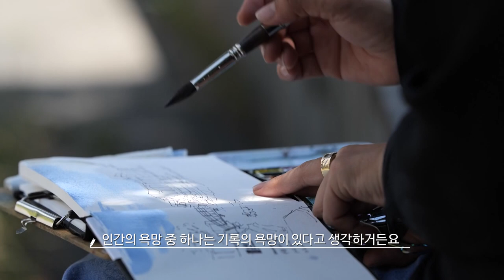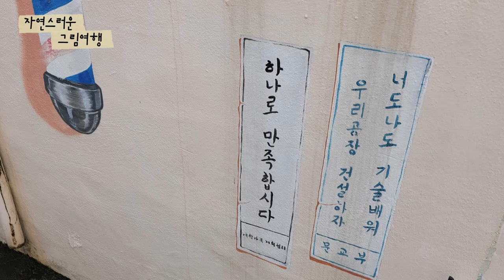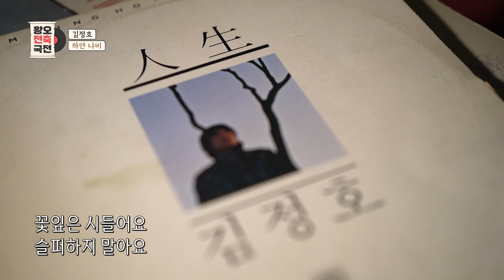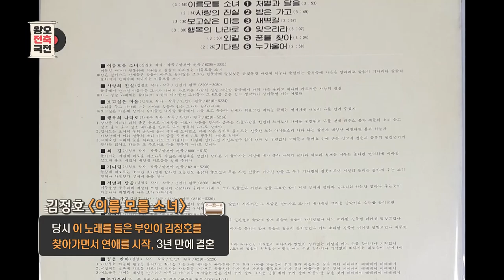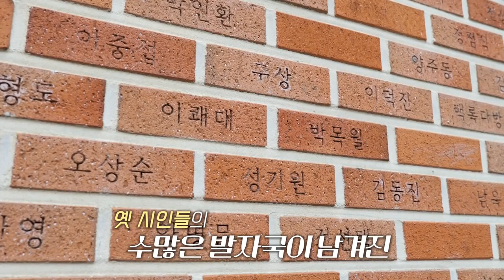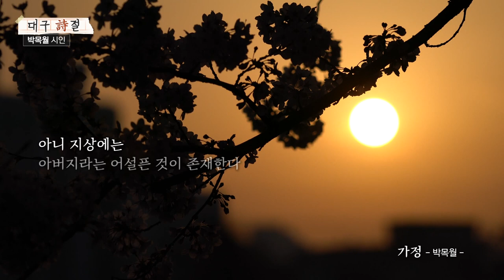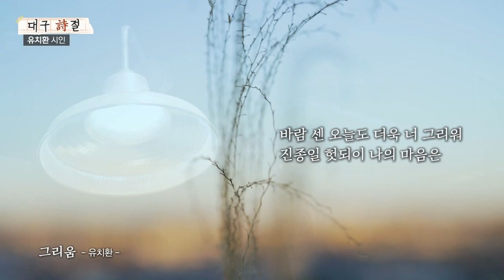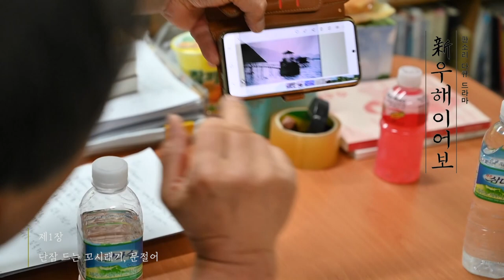[모두의 티비] 7월 2일 전체방송 다시보기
자연스러운 그림여행 "EP.1  옛길 따라 시간을 빚고 (원도심 1편 with 어반스케치 박지현 작가)"

딸과함께 "2화. 2002년 월드컵 20주년"

왕오전축국전 "김정호 1탄 "

대구시(時)절 "박목월&유치환"

판소리 다큐드라마 신 우해이어보 "제1장_단잠 드는 꼬시래기, 문절어"